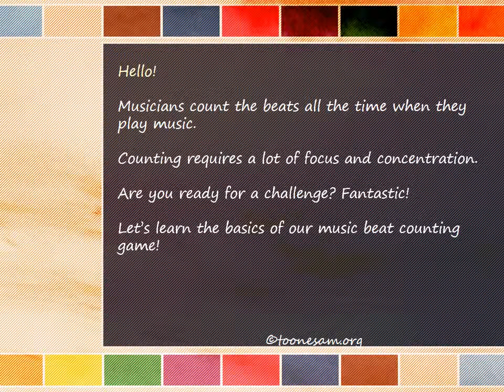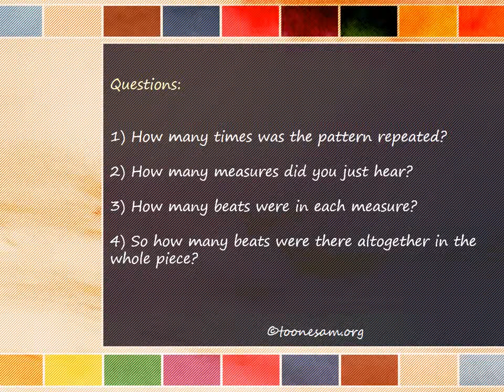Body Percussion: Six Men Reach For The Sun (Multiply by 6)